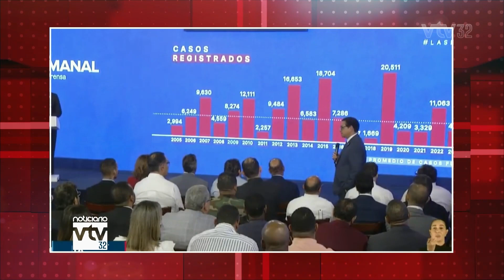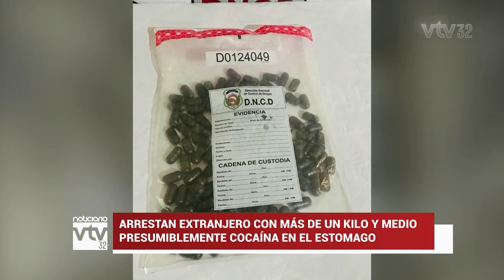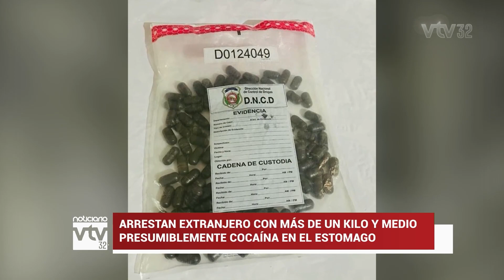Las muertes por dengue van en aumento, 37 nuevos casos reportados